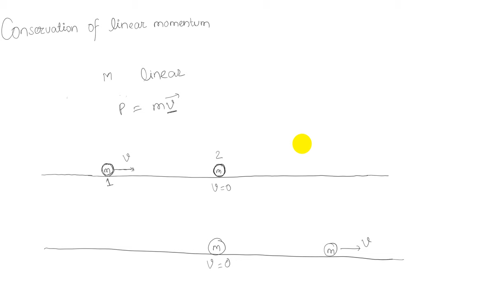Conservation of Linear Momentum | Unit 4 Laws of Motion | Class 11 Physics | HSEB | Grade 11 Physics